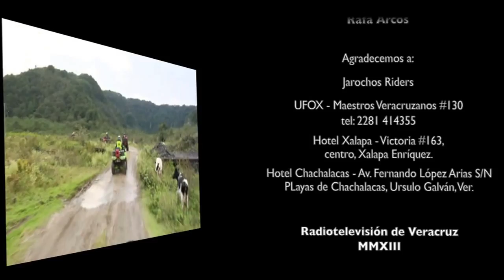Jarochazo 2013 parte 1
Ruta de Cuatrimotos , razer´s desde Xalapa hasta las Dunas de Chachalacas.